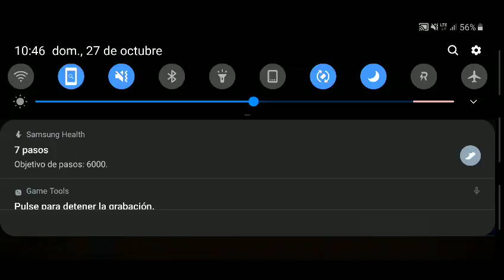The Blockheads - Dormilón.com